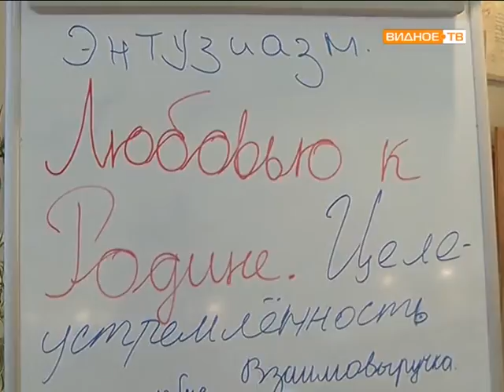Встреча ветеранов с молодежью г. Видное в ИКЦ